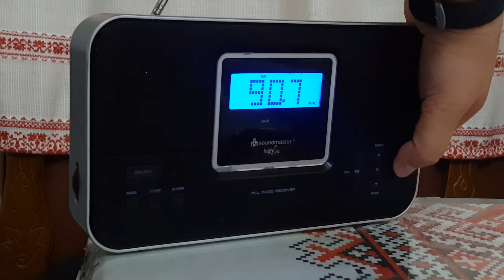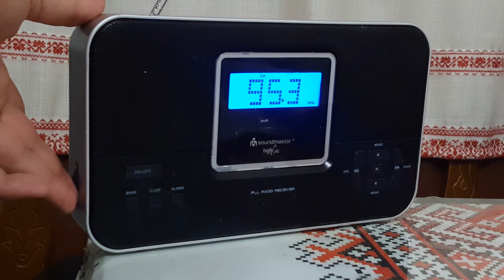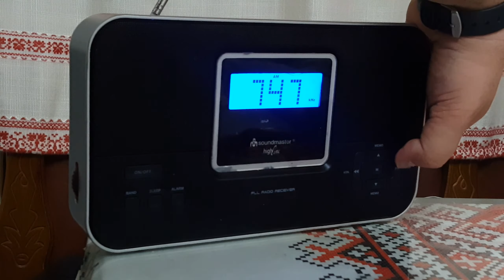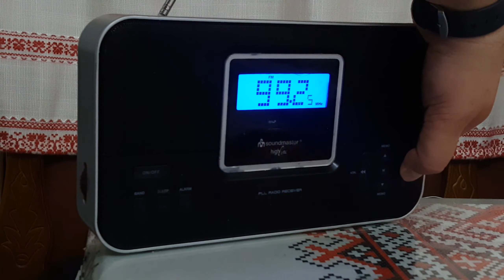Radio receiver Sound Master High Line TR65 (Germany)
Colection radioreceiver